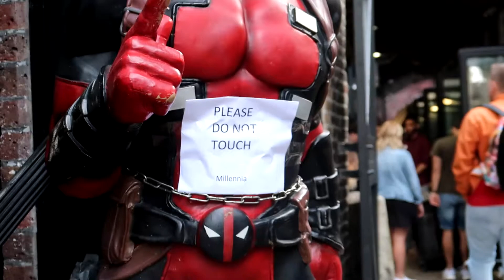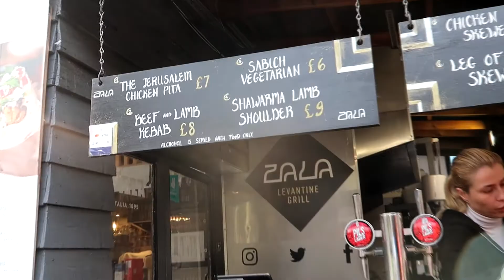Exploring Paris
Yo, we went London to Paris. Ate at Camden Market, got on an easyjet and flew over to paris.

All music in the vlog is original music by myself or Ghosty Sam